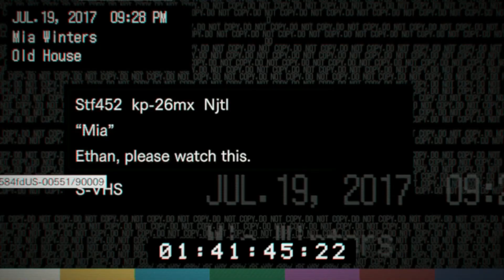#6 MIA- RESIDENT EVIL 7- 720P ON GEFORCE GT710 DDR3 2GB GRAPHICS CARD | GAMING BUG VIDEO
Resident Evil 7: Biohazard part 6 is now available.
check this horrible game on PC settings with GeForce GT710 DDR3 2GB Graphics Card.
get in touch with our channel for upcoming awesome videos.

🔧SYSTEM SPECS🔧

◾️ Intel(R)_Pentium(R)_CPU_G2030_@_3.00GHz
◾️ Gigabyte GeForce GT 710 2GB DDR3 Memory Graphics Card (GV-N710D3-2GL)
◾️ RAM - 10GB DDR3 1333MHz (2GB+ 8GB)
◽️ OS - Windows 10 Pro
◽️ HDD- ST1000DM003-1ER162

Resident Evil 7: Biohazard is a 2017 survival horror game developed and published by Capcom. A major installment in the Resident Evil series, the player controls Ethan Winters as he searches for his long-missing wife in a derelict plantation occupied by an infected family, solving puzzles and fighting enemies.

residentevil7 horrorgame horrorgame2022 RE7 ghostgamepc besthorrorgameforpc Resident Evil 7: Biohazard is a 2017 survival horror game developed and published by Capcom. A major installment in the Resident Evil series, the player controls Ethan Winters as he searches for his long-missing wife in a derelict plantation occupied by an infected family, solving puzzles and fighting enemies.
biohazard legcutscenere7 resident evil leg cut scene re7legcutscene leg cut scene from resident evil legcut 2022horrorvideo residentevilcarryminati RE7game residentevil7headcut residentevil7policeheadcutscene resident evil 7 car key location, resident evil 7 police office death, resident evil 7 police office head cut scene